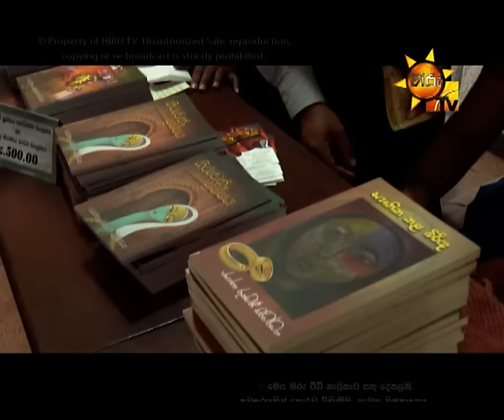Hiru TV Art Cafe EP 118 | 2017-03-04